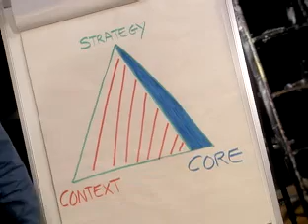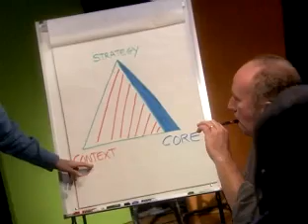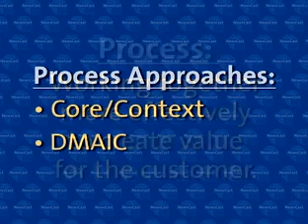Cisco - Process Improvement Training Video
A video shot for Cisco highlighting process improvement.  Kind of fun newsroom setting.  Part of a larger Flash based training piece.  Created early 2000s.